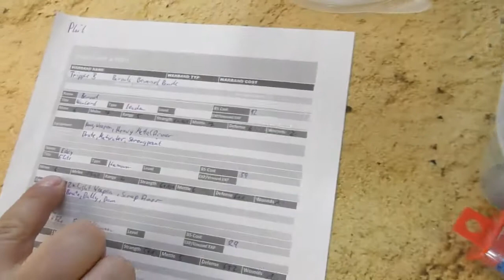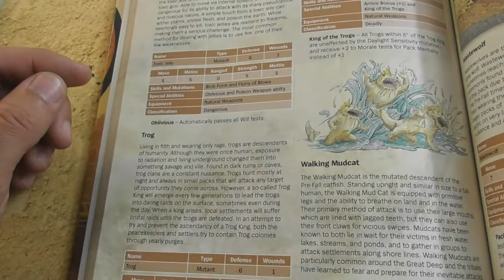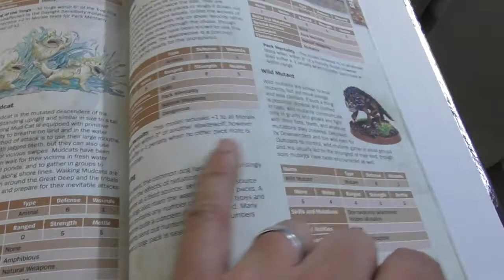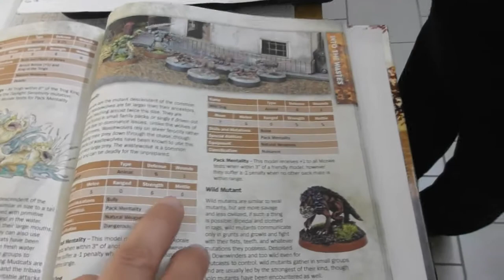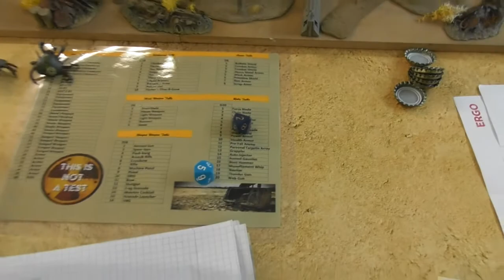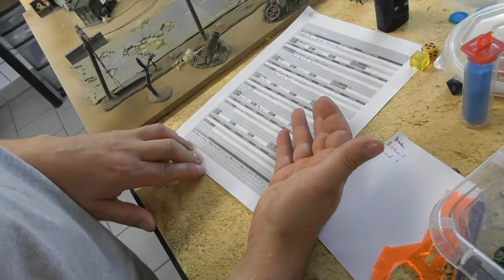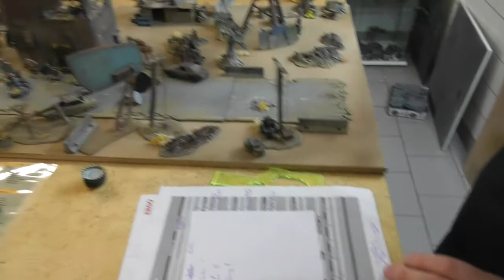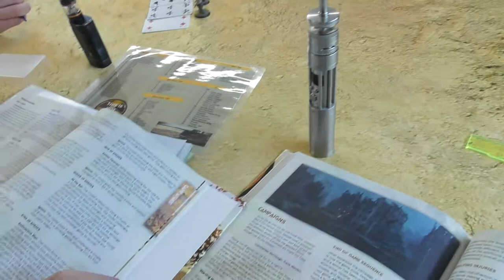Bunkervideos -This is not a Test: DIE Kampagne Spiel 3 (Dennis/Pfeife)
This is not a Test Battle Report Deutsch/German Spiel 3 unserer Skirmish Kampagne, mit Gastspielern, viel Action und einer spannenden deutschen Tabletop Runde.

Facebook Seite: Tablefighters Ruhrpott This is not a Test Official german Facebook Group